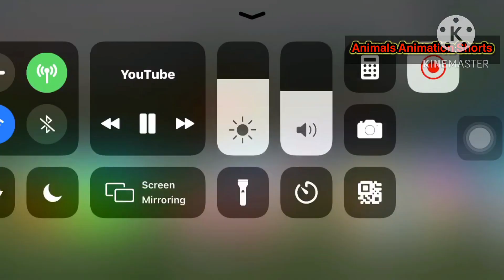Painted animation animals game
Paint and animals gorilla,elephant duck cartoon lion cow fountain crossing wild animals game

Max level squeeze